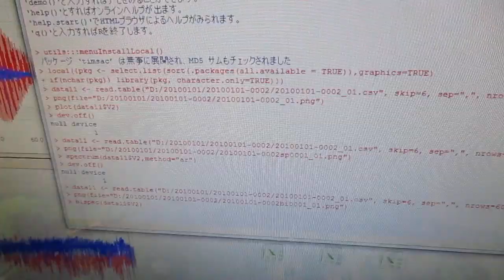オリジナル超音波システムの開発技術 ultrasonic-labo